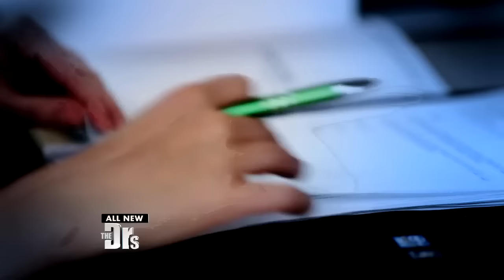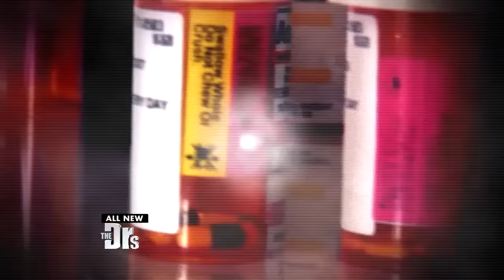San Bernardino Victims Speak Out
In late 2015 a shooter opened fire during a holiday party in San Bernardino. Now the victims are speaking out to reveal their healing is far from over.